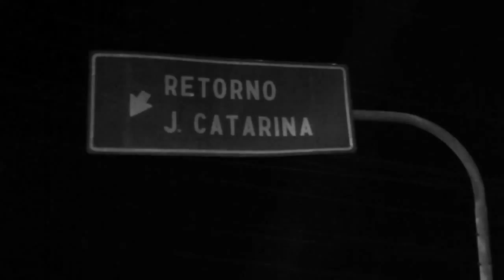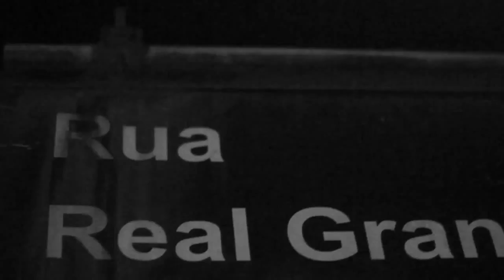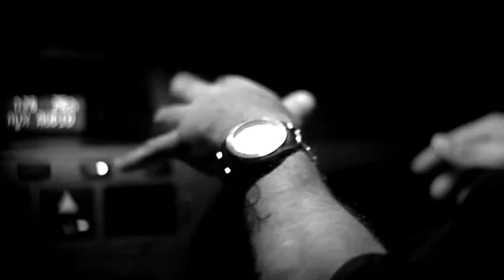Cartel Mcs - St. Amaro (prod. D.Sydens) (Video-Clipe)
A primeira faixa do álbum Sin City, que será lançado esse ano.

FILMAGEM/DIREÇÃO/PRODUÇÃO: Daniel Gurjão (Enraíze Filmes)
PRODUÇÃO AUDIOVISUAL: Enraíze Films
APOIO: REXPEITA

[Darryu]
Subo qualquer ladeira só pra fazer uns free
Santo amaro eu to ali, moto táxi pra subir
Subindo a colina, descendo a ladeira
Quando chegar, ver o bonde passar
(Shh) Disciplina
Não to na pista a toa, e não jogo pra perder
Desce mais um destilado e deixa as dama se envolver
Só pelo olhar, já sei quem tá comigo
Eu vou lá pro 7-15 pra brindar com meus amigos
VeaGá, JB, tão junto na função
Se tiver briga de gangue tão fudido na minha mão
E que criminais são vocês? 33, 157?
Não gostou, faz na mão, tira o bumbo e o clap
Cotidiano violento, inconfundível na mira dos cana levando geral
Enquanto bacana passa batido da vida e reclama eu passo é mal
Mas insisto, persisto e invisto no foco
A vida não para no tempo por isso eu não fico perdido no ócio
Eu não passo despercebido eu finto, tipo Garrincha e seu drible
Tem carro, tem moto, tem arma de grosso calibre
Nas favelas existem sonhos perdidos entre as vielas
Enquanto o rap pulsa no sangue o flow perdido em minhas artérias
Um beat clássico, um haxa
Rolé no morrão de marola, vento na cara, duas na garupa
Os verme bolava
Antes de entrar no ringue sinta o timbre
E peço o meu último drink
Meus kilo não da nada
A inspetora disfarçada chupa bem e é mamada
Adora uma parada, a viatura camuflada
Ainda ronda minha quebrada
Gavea, JB, meu lazer e minha morada

[Funkero]
Pelas vielas Jardim Catarinão, rua de chão, lembro bem
Treinando mira com oitão num mundo cão, não confiava em ninguém
Fui criado desse jeito, no meio do faroeste
Onde revólver traz respeito, nunca soube brigar
Não tive pai pra chorar
Fiquei ruim, virei homem
Aprendi a atirar
Dançando valsa com a morte, no meio do tiroteio
Armado pelas esquinas, de olho na veraneio
Nasci no meio da guerra, fui criado no fronte
Onibus de galera atravessando a ponte
Revolta, ódio, violência conhecidas do berço
O crime cobra seu preço, e ele é alto demais
Varios crias morreram jovem, que descansem em paz
Eu olho pra trás, não vejo ninguém
Que porra é essa, sera que eu vou tambem?
Enquanto o dia não vem; Amém

[Ber]
Das esquinas da Real, lifestyle marginal
Botafogo mucho loko, eu respiro o undergrau
E não vou pelo degrau, pulo a escadaria
Esses buchas passam mal porque meu bonde é rataria
Passa nada moral você conquista
É tudo espiritual, e eles nunca vão ser pista
É questão de ensinamento e tudo que vc aprende
Toma tapa até do vento uma hora ele se rende
97 era o Xarpi, Zona Sul "rrobi nofi"
E nas porradas de galera eu não corri
Fui juntado e não morri
To aqui sou mais um sobrevivente
Quando a vida te agride é que então você se entende
Baile Funk na Pereira e no Chapeú
Tempo bom, viva o bonde da Miguel
A saudade é cruel, Vioflá quanta falta você faz
Eu queria poder voltar mas nesse plano nunca mais
As lembrança e as madruga no Texaco
Várias tardes na Centaurus
4 kilos de skunk entocado
Uma hora o meu mundo ia ruir, mas o rap interveio
E ali no meio eu não caí, evolui
Como homem e MC e não faço cerimônia
Boto flow de vagabundo queimando a babilônia
Troco o pente em 1 segundo,vários dias de insônia
Se tu sabe o mal do mundo vê se não passa vergonha
Atitude quem diz, num fode aprendiz
Cartel é raiz, vida meretriz
Até o inferno vou sangrar nos meus versos
É o rap quem diz

[Delarima]
Onde eu cresci sujeito homem faz na mão
Se for verme ou covarde vagabundo vem de oitão
Rivierva só irmão, de 85 a 97
Nos bailes de corredor a rraBa vinha de
Jab, uppercut, direto de direita e levava pro chão
Bonde relíquia da disposição
Na virada do milênio;
BX, Boisfort Ixelles, ca-gil-Bél, Jeremy Royar Fiel
Scharbeeck 155 157
Os amigos do Magrebe no rroca só Rap
Fraco magreban depois do ramadã
Ssãomi em Rotherdam
2003 - Caí lá pra çaFran
18eme, distrito de bandido
Porte de Clignacourt, se der mole ta fudido
Place de clicy, jogatina, heroína
Double X, Saint Blaise
Cofitrá, adrenalina
Si Si, Repose en paix Billy
Papo Reto e Elias, mes potos mes amis
Pela segunda vez, de volta no doLi
Já com 26, eu e meus R.A.Ps
Somos Reis
Terceiro albúm sai daqui
Cartel é tarja preta vocês vão ter que engolir

[Darryu]
Ela me pede pra ficar
E acende o verde
Ela só fuma o do bom e pede pra eu me cuidar
Sabendo que não vou voltar

Cartel MCs - Sin City